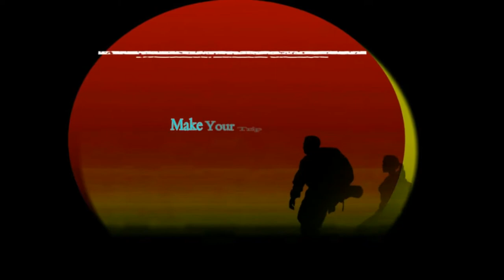Top Tourist Destinations in Sikkim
Enriched with amazing scenic beauty and traditional charm, Sikkim is one among the top tourism places in North East India. The long stretches of glorious mountains capped with white clouds which makes them partially invisible, the crystal clear lakes surrounded by flowery paddocks, gushing valleys carving its way through the snowy hills and scanty human civilization amidst the lush green fields, are few of its mesmerizing natural attributes that entice tourists to must visit this slice of heaven.